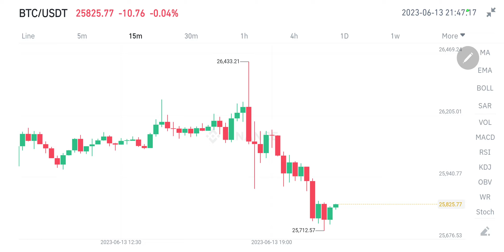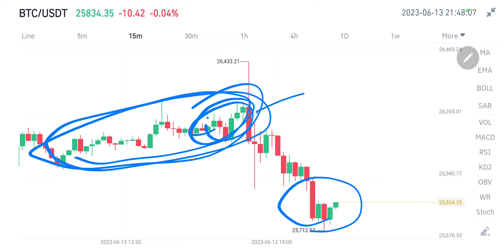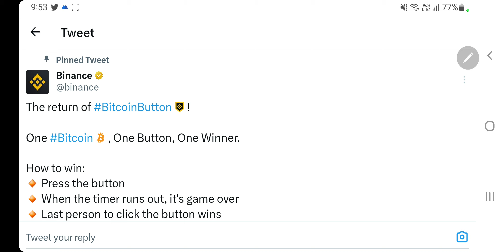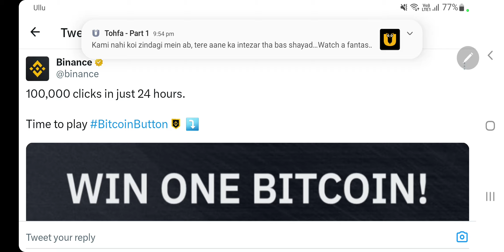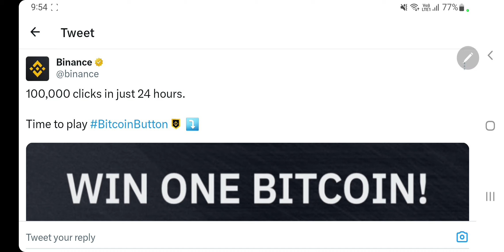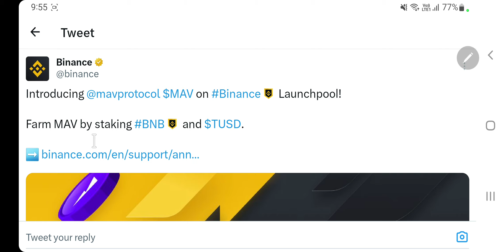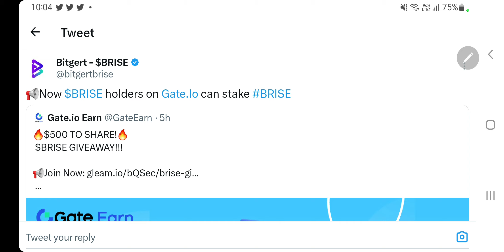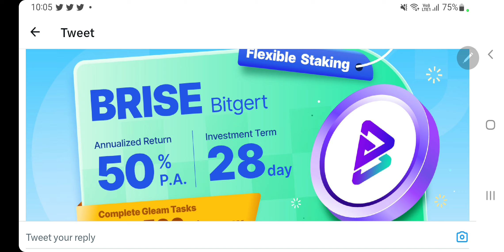Binance पर आ रहा है Mav Coin | Bitcoin Down | Fomc कल | 1 Btc जीतने का मौका | New Pairs | Bitgert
Hey Everyone

My Equipments

2nd Lens